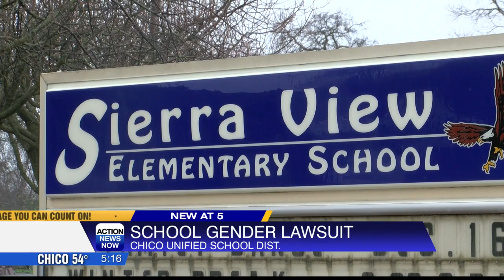Mom suing Chico Unified over child's gender identity shares her story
Chico mom shared with Action News Now additional details on the lawsuit she filed against Chico Unified School District after she said one of the school's socially transitioned her daughter's gender identity without her knowing.